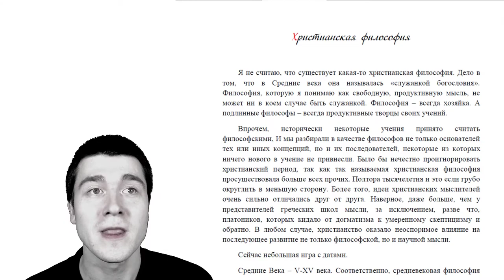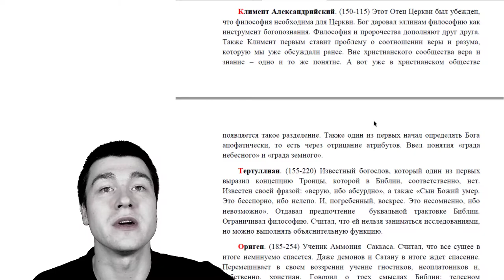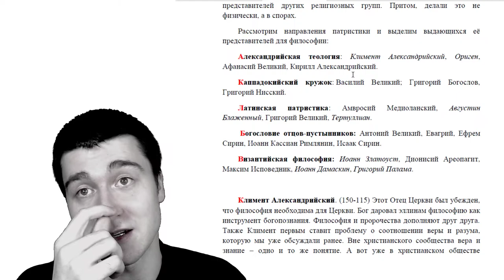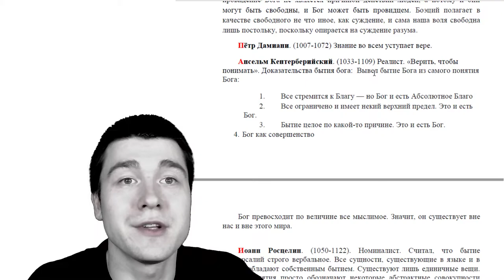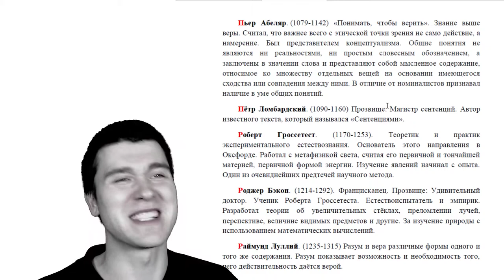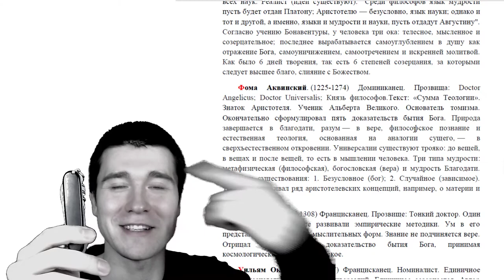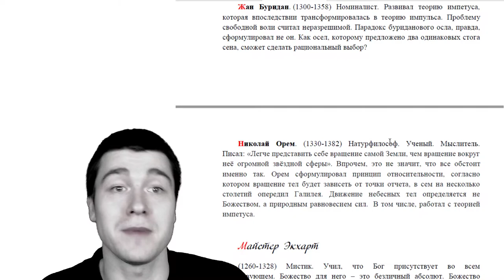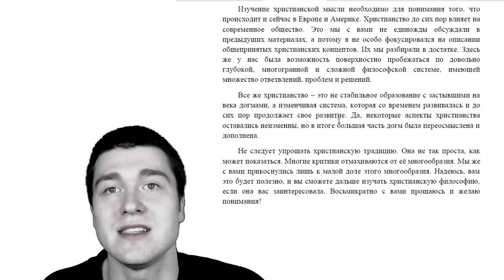Лекция №10: Христианская философия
00:00 Введение
•   Видео представляет собой лекцию по философии христианства, которая является частью исторического экскурса по различным периодам развития философии.
•   Автор отмечает, что не считает христианскую философию отдельной дисциплиной, так как философия всегда является свободной и продуктивной мыслью.
00:35 Патристика и Схоластика
•   Патристика - философия отцов церкви, которая существовала со второго века нашей эры до седьмого века.
•   Схоластика - университетская систематическая христианская философия, которая существовала с восьмого века и до начала эпохи Возрождения.
03:00 Влияние христианства на последующее развитие философии
•   Христианство оказало неоспоримое влияние на последующее развитие не только философской, но и научной мысли.
•   Переход от патристики к схоластике и от средневековой философии к философии Возрождения является спорным и сложным вопросом.
05:54 Патристика и выдающиеся представители
•   Александрийская теология, Каподокийский кружок, латинская патристика, богословие отцов-пустынников и византийская философия.
•   Августин Блаженный, Тартулиан, Иоанн Златоуст, Дионисий Арио погиб, Дамаскин и Григорий Палама - выдающиеся представители патристики.
00:02 Введение
•   Видео представляет обзор философии патристики, периода между вторым и восьмым веками нашей эры, когда христианство стало официальной религией Римской империи.
•   Патристика включает в себя работы отцов церкви, которые были философами и богословами, и их идеи оказали значительное влияние на развитие философии и религии.
01:00 Патристика и философия
•   Патристика была периодом, когда философия и религия были тесно связаны, и многие философы были также отцами церкви.
•   Патристика включала в себя работы таких философов, как Климент Александрийский, Тертуллиан, Августин Блаженный и Григорий Палама.
11:00 Влияние патристики на философию
•   Работы отцов церкви оказали значительное влияние на развитие философии, особенно в области теологии и религии.
•   Августин Блаженный, один из самых известных философов патристики, внес значительный вклад в развитие христианской философии и психологии.
21:57 Схоластика и средневековая философия
•   Схоластика была университетской философией средних веков, которая занималась рационализацией христианского учения.
•   Одной из ключевых проблем схоластики был вопрос о соотношении веры и знания.
23:16 Проблема универсала
•   Средневековым мыслителям приходилось решать проблему общего и частного, универсала и конкретного.
•   Универсалы - это слова, обозначающие группы предметов, которые мы не можем одновременно увидеть.
25:14 Реалисты и номиналисты
•   Реалисты верили в реальность универсалов, номиналисты - в существование только конкретных вещей.
•   Боэций Северин решал проблему свободы воли и божественного проведения.
30:11 Доказательства Бога
•   Ансельм Кентерберийский предложил доказательства бытия Бога: от блага, от совершенства, от целостности, от могущества и онтологическое доказательство.
•   Онтологическим доказательством утверждается, что Бог превосходит по величине все мыслимое и мы не можем его помыслить, поэтому те, кто критикует Бога, критикуют то, что нельзя помыслить.
30:55 Введение
•   Видео начинается с обсуждения средневековой философии и ее основных представителей.
•   Рассматриваются идеи таких философов, как Фома Аквинский, Иоанн Дунс Скот, Пьер Абеляр, Петр Ломбардский и Роджер Бэкон.
31:10 Фома Аквинский
•   Фома Аквинский был одним из самых известных средневековых философов, который разработал свою собственную философскую систему.
•   Он считал, что существует три вида истины: истины разума, истины веры и истины откровения.
32:00 Иоанн Дунс Скот
•   Иоанн Дунс Скот был одним из самых ярких представителей средневековой философии, который разработал свою собственную философскую систему.
•   Он считал, что универсалии существуют в уме, а не в вещах.
36:45 Пьер Абеляр
39:16 Петр Ломбардский
40:33 Роджер Бэкон
40:22 Фома Аквинский
41:27 Другие мыслители
51:56 Средневековая философия
52:46 Номинализм и реализм
53:46 Концептуализм
•   Концептуализм считал, что универсалии существуют только в уме и не имеют независимого существования.
54:25 Уильям Оккам
59:05 Николай ОРэм
01:02:44 Мастер Экхарт
01:04:11 Мартин Лютер
01:07:27 Реформация и ее влияние на христианскую философию
01:08:23 Другие мыслители и деятели Реформации
01:10:00 Вывод и значение христианской философии